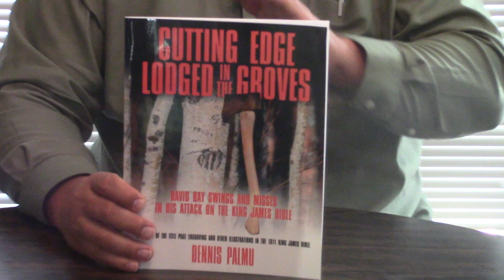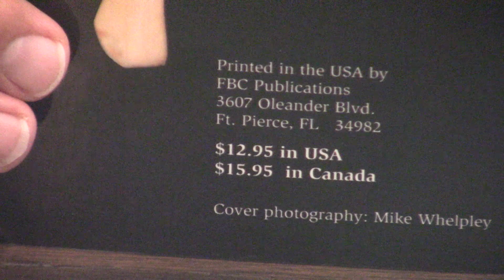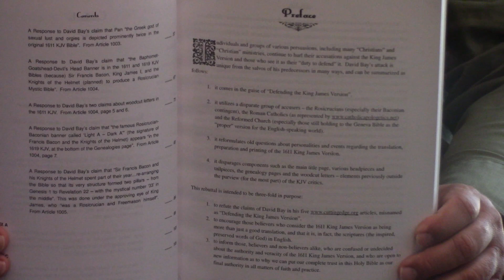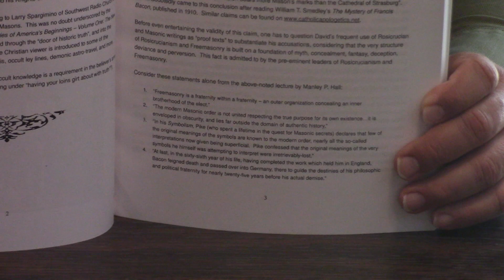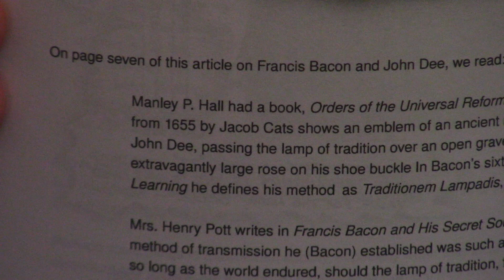Review l Cutting Edge Lodged In The Groves By Dennis Palmu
Dennis answers the questions concerning Pan, Baphomet, and Masonic influence in the original KJV 1611.  To contribute to New Life, please click the link below and press donate.  God bless!